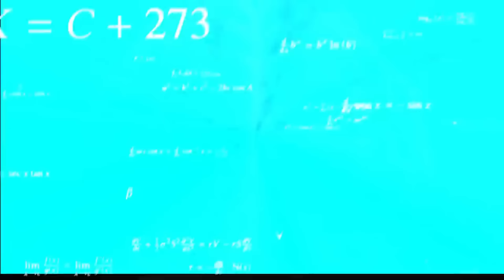Murder Mystery 2 Funny Moments (MEMES) #27